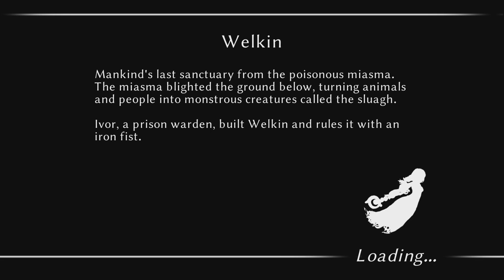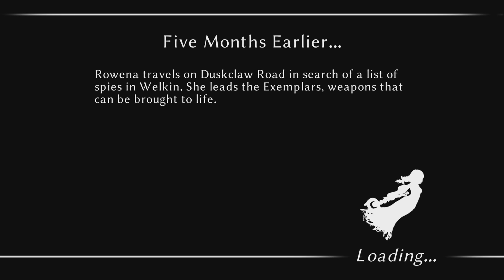Fallen Legion Revenants part 1